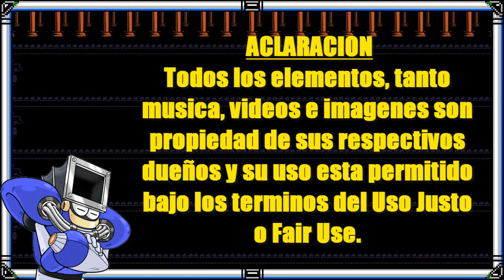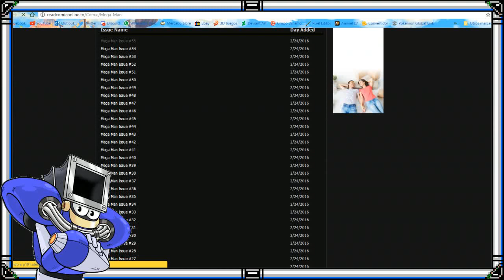Mega Man Archie Cómics [Intentando Analizar]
Continuamos la Ronda Deathmach Con una reseña sobre comics, y aprovechando la ocacion decidi reseñar un comic que hacia mucho queria leer, los comics de  de